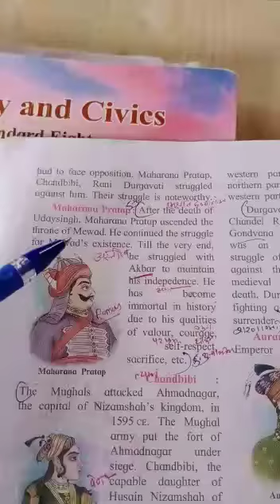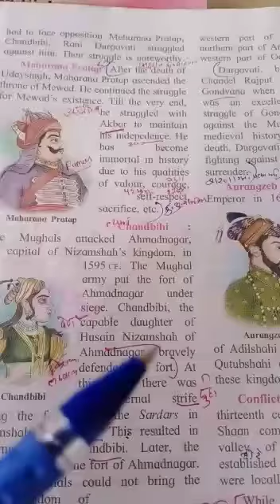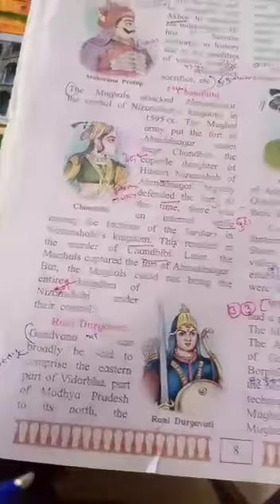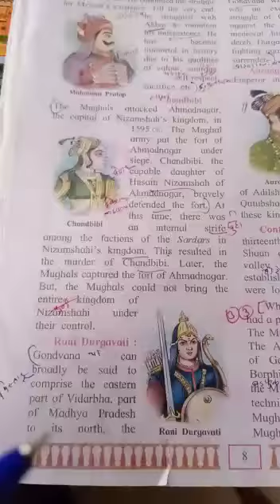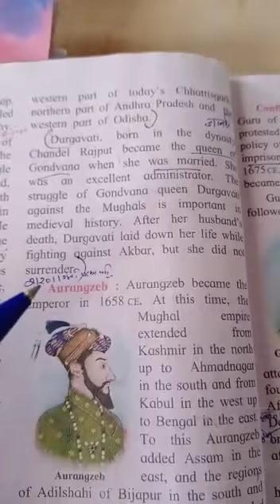Class - 7th Sub - History Lesson - 2 ) India before the times of shivaji maharaj Subtopics - 1)